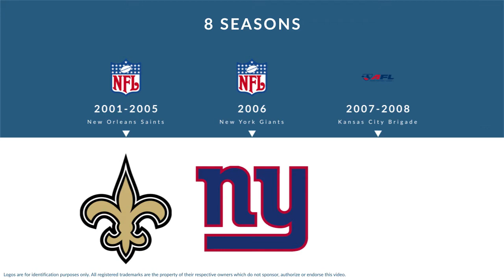Boo Williams: Football Tight End and Wide Receiver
Boo Williams is a former professional football tight end and wide receiver who played for 8 seasons from 2001 to 2008.

In college, Williams played for the Arkansas Razorbacks.

Professionally, Williams played for the New Orleans Saints, the New York Giants, and the Kansas City Brigade.